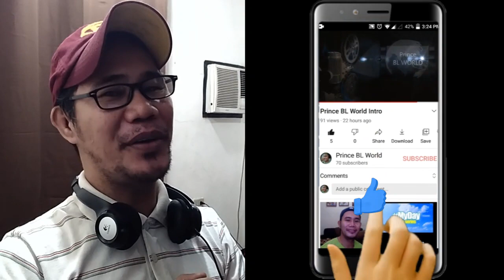Nitiman The Series นิติแมนแฟนวิศวะ Ep 9 Reaction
We are down to the second to the last episode, and this series just keeps getting better and better. I love Jin and BBomb as always, and this bromantic relationship between Singh and Jack is just heartwarming.

FULL-LENGTH EPISODE REACTION VIDEOS

I PROMISED YOU THE MOON
I Promised You The Moon Ep 1 แปลรักฉันด้วยใจเธอ Part 2 REACTION

I Promised You The Moon Ep 2 แปลรักฉันด้วยใจเธอ Part 2 REACTION

I Promised You The Moon Ep 3 แปลรักฉันด้วยใจเธอ Part 2 REACTION

I Promised You The Moon Ep 4 แปลรักฉันด้วยใจเธอ Part 2 REACTION

I Promised You The Moon Ep 5 แปลรักฉันด้วยใจเธอ Part 2 REACTION
Golden Blood

Light On Me